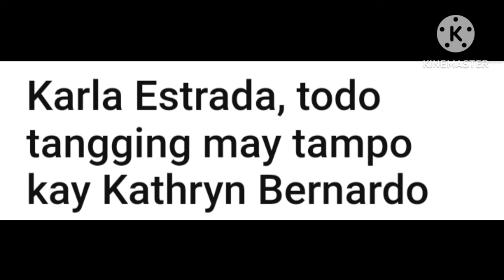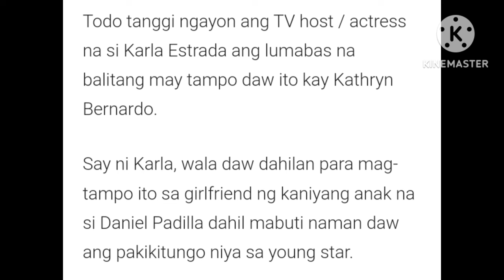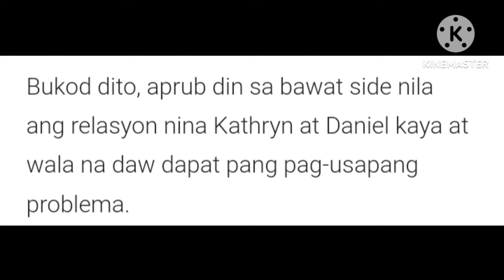KARLA ESTRADA TODO TANGGING MAY TAMPON KAY KATHRYN BERNARDO!